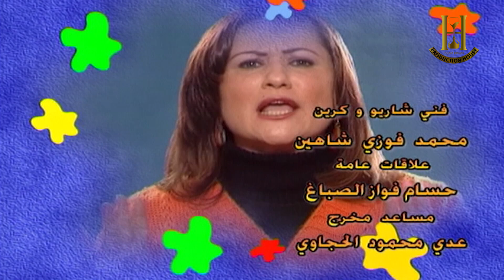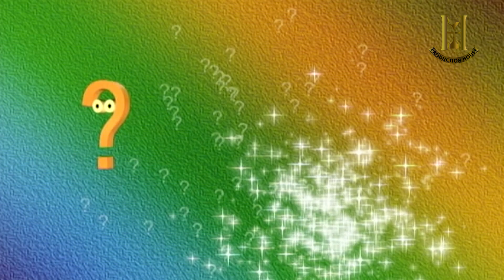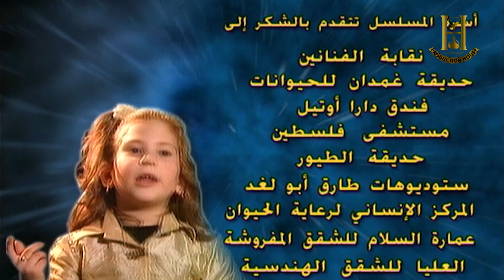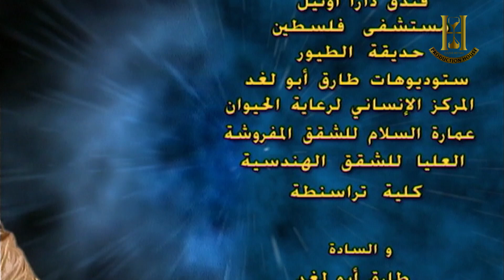برنامج الاطفال كشكول بتول الحلقة الثالثة عشر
برنامج الاطفال

ﺇﺧﺮاﺝ:   محمد الضمور